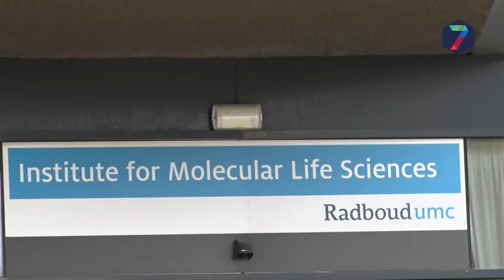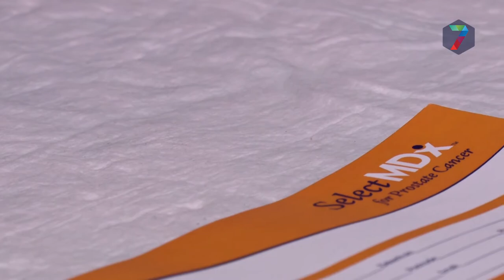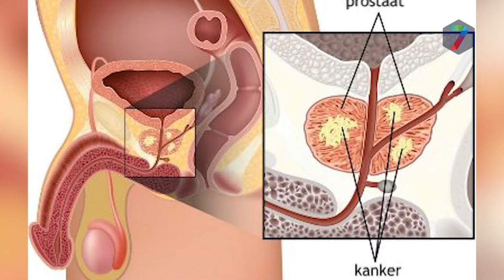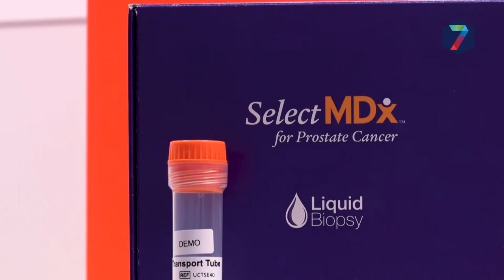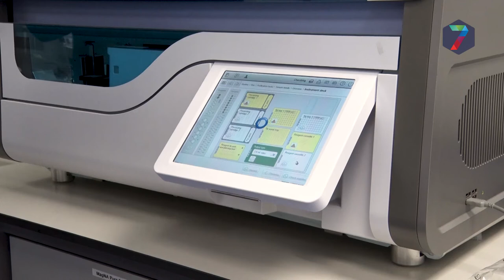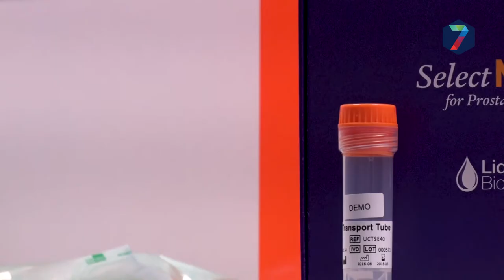S2E3 Nijmeegse Kennis: Prostaatkankertest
MDx ontwikkelde een prostaatkankertest via urine die overdiagnostiek kan voorkomen.
In de toekomst zijn mogelijk minder biopsies nodig.
MDx is een spinoff van het Radboud UMC.